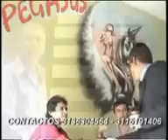taminango si tiene talento caramba .3gp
esto es mi tierra tamiango lo mejor en talentos